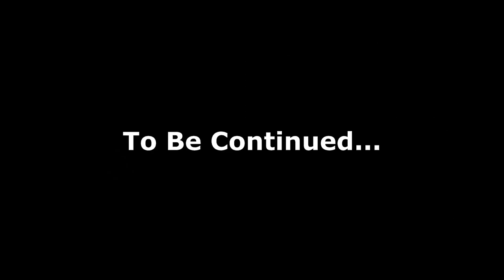The Pivot Dead - Episode 3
oliver and ben need find lance and zach but have a stronger enemy they need to face in order to survive.